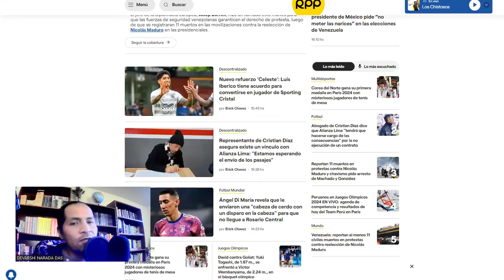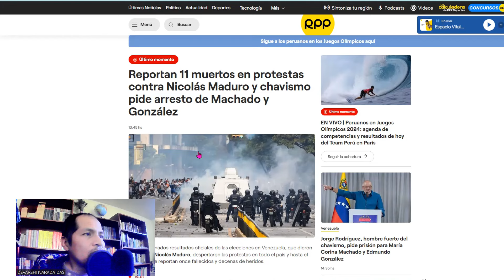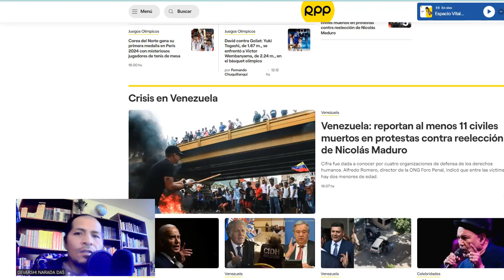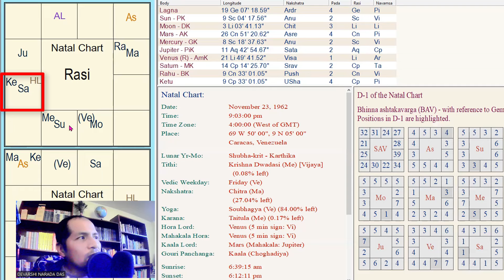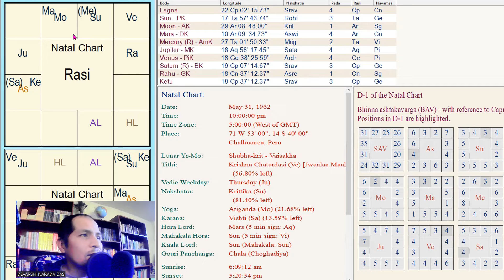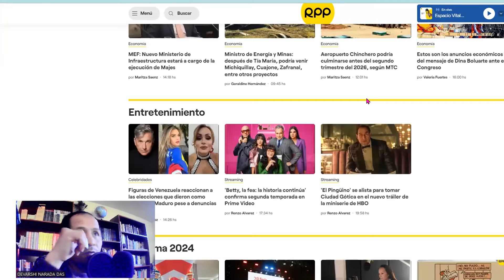LUNA EN TAURO, COMPRAS Y UN GRAN SUEÑO-30 DE JULIO